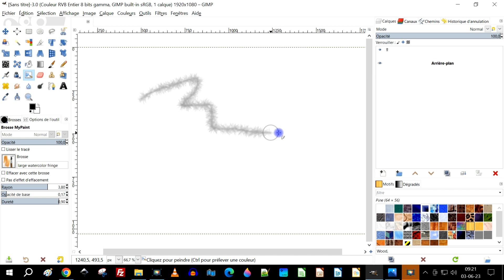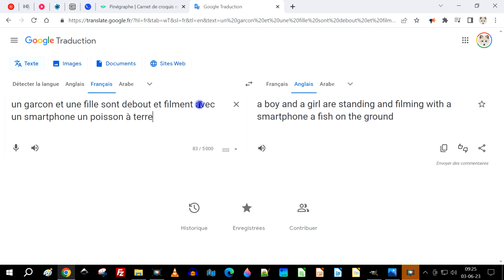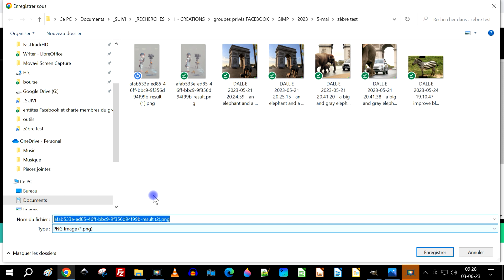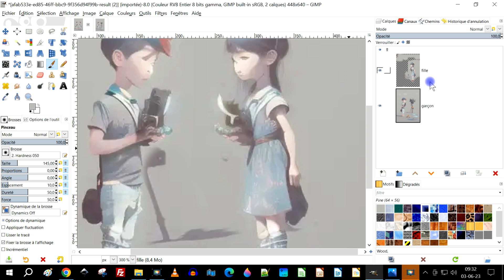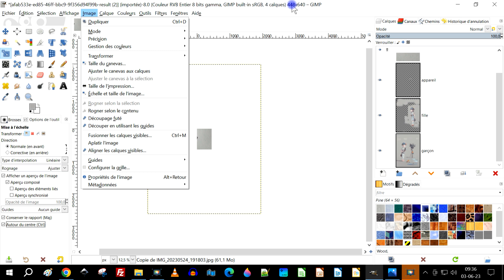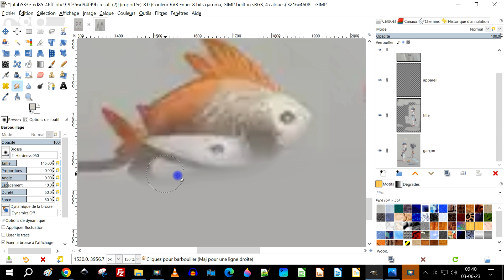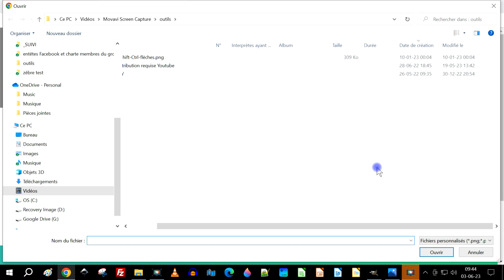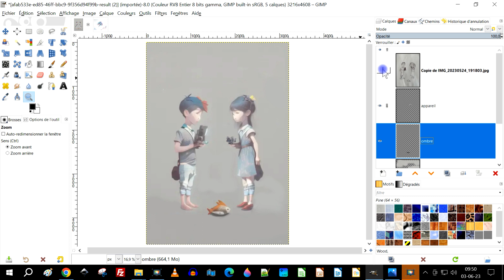test de Pinegraph une IA pour transformer vos dessins en image artistique et réarranger dans GIMP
✅ DÉBUTANTS

3 vidéos de 15 minutes pour ne plus être un débutant dans GIMP ou LibreOffice (logiciels gratuits) :

- etc.

Pour me soutenir gratuitement, je vous indique ce que vous pouvez faire pour moi :